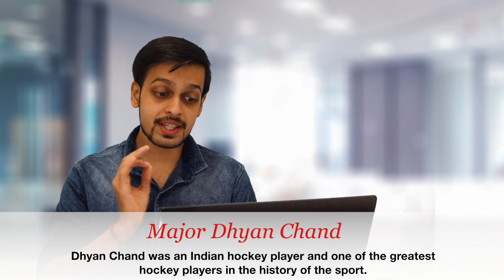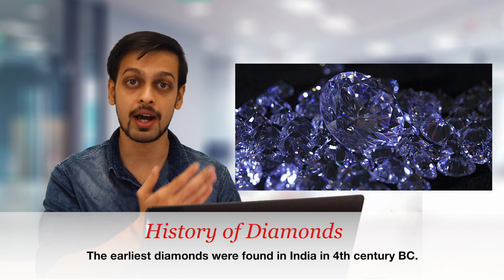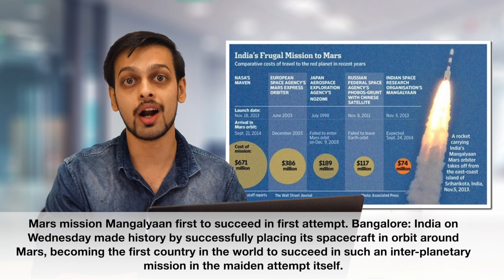11 Interesting Facts About India | MahaNMK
Check Out 11 Interesting Facts About India. This video will identify you 11 hidden interesting facts about India.

Thanks